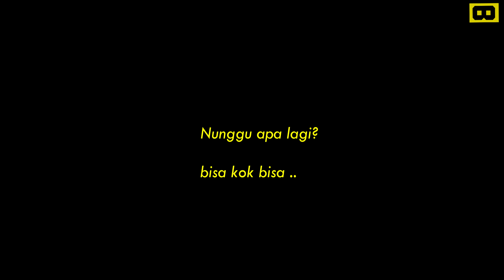Pejuang Skripsi (The Movie)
Selama ini hanya bikin video tentang keresahan skripsi, ngeluh dll di Instagram. Semoga video ini bisa memotivasi saya dan spada pejuang skripsi yang lain ..

Inframe:
Gema Al Wutsqo      (@gemaaw)
Mohammad Armansyah (@Moharmansjah)

Backsound:
Summertime- Cinnamos (Cover by MaggiexNyan)

Star Marker - Kana Boon (Cover by Romi X)